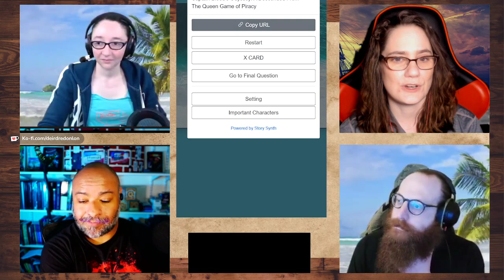Captain Blood's Odyssey with Witcher Crew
Time for pirate shenaniganry with the Witcher Roads Home Crew.
Captain Blood's Odyssey is a DescendedFromTheQueen game I Wrote based on the book Captain Blood by Rafel Sabatini.